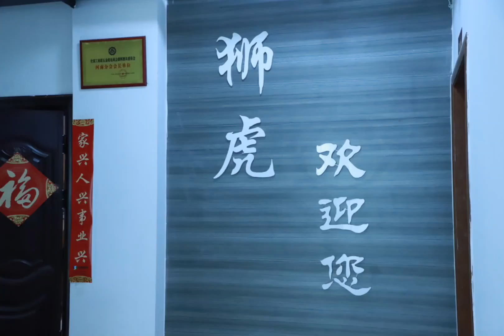Australia Hardware Tool & Grinding Expo(ATGE) 2023 Whatsapp&WeChat：+86-19138192120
Australia Hardware Tool & Grinding Expo(ATGE) 2023